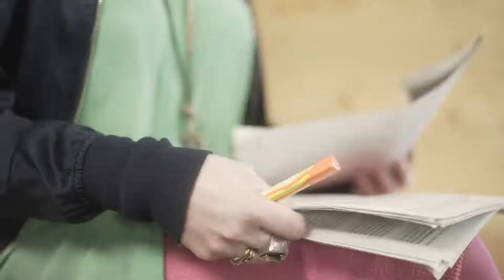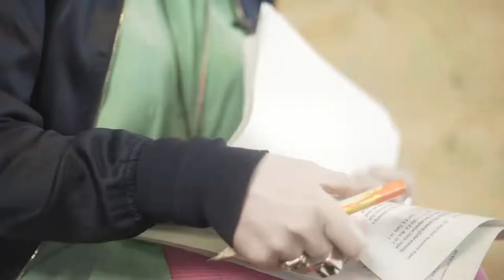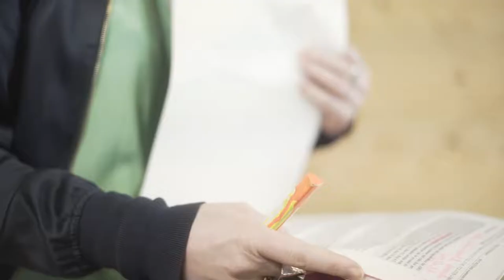HOW FUCKED ARE WE? IPCC summary with Clare Farrell & Charlie Gardner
Subtitle Team video - please add description here